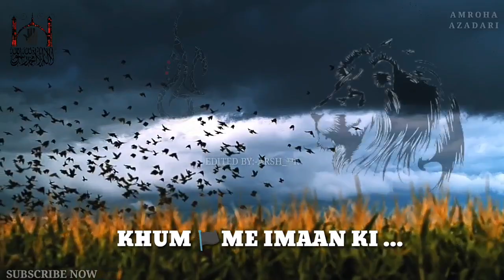21 Ramazan Shahdat Imam ali ع ||Ali a.s Tha || Part,-2 || Shia Whatsapp status 2020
Eid e Ghadeer Whatsapp Status

Moula ali a.s fazilat
Moula ali a.s Whatsapp status
Imam ali a.s NOHA status
New NOHA status video
Whatsapp status video
Best noha status video

Copyright ® By Amroha Azadari
(Reuse Allowed)